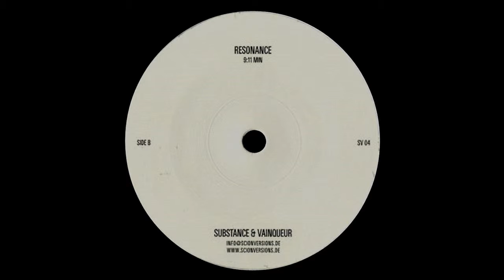Substance & Vainqueur - Resonance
Name: Substance & Vainqueur ‎- Libration / Resonance
Label: Scion Versions ‎- SV 04
Country: Germany /Style: Dub Techno / Year : Oct 2007